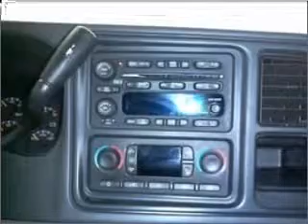2003 Chevrolet Suburban - Manhattan KS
Year: 2003
Make: Chevrolet
Model: Suburban
Trim: 1500
Engine: 5.3 liter 8 cylinder 16 valve
Transmission: 4-Speed Automatic
Color: Maroon
Mileage: 114576
Address:
2312 Stagg Hill Road